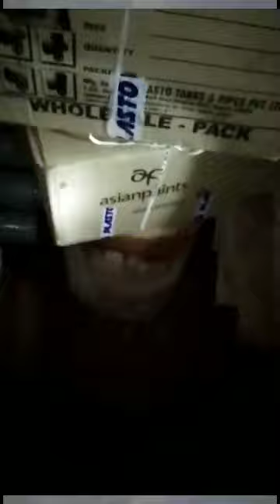plumber ka kaam suru hogaya||kitchen ready hogaya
Aslamwalaikum..doston.
Hello friends kese ho ap Sab...Friends ye mera daily life style special vlog video hai...

ramzan vlog#Safeenaclassic vlog#blogging#vlogs#foodlovers

Safeena classic vlog